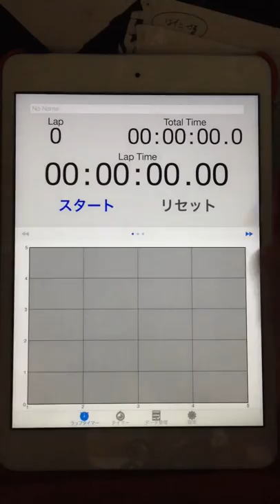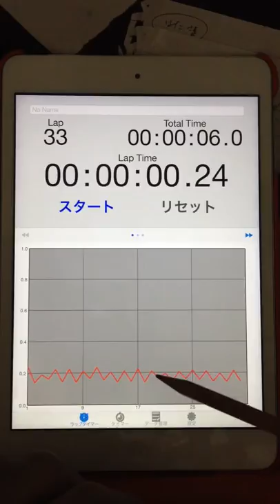2015.07.24 "every morning experiment on timing progression" by Aratori